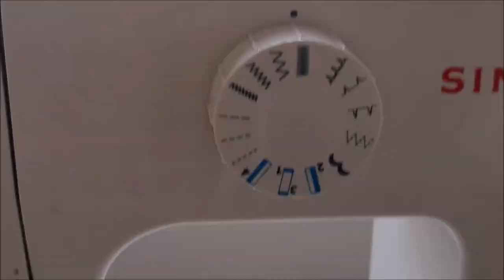Barrado Pano de Prato Natalino com Patch Aplique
Pano de prato pé de galinha com barrado de tecido tricoline com aplicação em patch aplique de meia com cartola tudo em tecido tricoline, bordado inglês com tema de natal.
Aplicação de laco e folhas